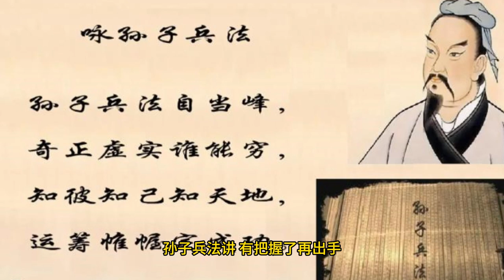孙子兵法的核心思想-孫子兵法有四條核心思想。三分鐘讀書 創業 商戰 孙子兵法有四条核心思想。三分钟读书 创业 商战#金融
《孫子兵法》，即《孫子》，又稱作《武經》、《兵經》、《孫武兵法》、《吳孫子兵法》，是中國古代的兵書，作者為春秋末期的齊國人孫武（字長卿）。一般認為，《孫子兵法》成書於專諸刺吳王僚之後至闔閭三年孫武見吳王之間，也即公元前515年至前512年，全書為十三篇，是孫武初次見面贈送給吳王的見面禮；事見司馬遷《史記》：「孫子武者，齊人也，以兵法見吳王闔閭。闔閭曰：子之十三篇吾盡觀之矣。」

《孫子兵法》是世界上最早的兵書之一。被奉為中國兵家經典，後世的兵書大多受到它的影響，對中國的軍事學發展影響非常深遠。《孫子兵法》也被翻譯成多種語言，在世界軍事史上具有重要地位的著作。
全書共分十三篇，主要論述了軍事學的主要問題，對當時和現在的戰爭經驗進行了總結，提出了一些著名的革命性軍事問題，並且揭示了一些具有普遍意義的軍事規律。

始計第一（原篇名應作「計」）
作戰第二
謀攻第三
軍形第四（原篇名應作「形」）
兵勢第五（原篇名應作「勢」）
虛實第六（原篇名應作「實虛」）
軍爭第七
九變第八
行軍第九
地形第十
九地第十一
火攻第十二
用間第十三
據銀雀山漢墓出土的竹簡《孫子兵法》佚文，篇名尚有：

〈吳問〉
〈四變〉（原無篇名，由竹簡整理者據文義補擬）
〈黃帝伐赤帝〉
〈地形二〉（殘缺過甚。原篇名作「　刑二」，竹簡整理者認為缺字為「地」）
〈見吳王〉（部分文字無法排比接續。原無篇名，由竹簡整理者據文義補擬）
〈程兵〉（僅存5字）
另外清代學者畢以珣《孫子敘錄》也收入了傳世文獻中留存的《孫子》佚文。

特色
太極的思想
「形兵之極，至於無形」（〈虛實〉篇）

慎戰的思想
「亡國不可以復存，死者不可以復生」（〈火攻〉篇）

全爭的思想
「必以全爭於天下，故兵不頓而利可全」（〈謀攻〉篇）

先勝的思想
「勝兵先勝而後戰，敗兵先戰而後求勝。」，「昔之善戰者，先為不可勝，以待敵之可勝」（皆〈形〉篇）

推演的思想
「多算勝，少算不勝，而況於無算乎！」（〈始計〉篇）

兵法概述
孫子認為戰爭是國家大事，關係國家生死存亡，不可不研究明察。（兵者，國之大事，死生之地，存亡之道，不可不察也。）
嚴格說來，孫子是一個「反戰者」，這裡的戰特指正面戰場上的軍事行為以及戰鬥。原因在於戰爭是資源消耗戰（日費千金）、是不得已而為之，而且正面戰場的戰鬥，即使能夠擊潰敵軍，己方的損失也是不可避免的。最佳的勝利就是不戰而勝，也就是不通過正面戰鬥，而通過其他的方法來對敵軍進行消耗從而擊潰敵人（善戰者，不戰而屈人之兵；或全國為上，破國次之）。
孫子最早在兵法上提出軍事情報的重要性，他主張知彼知己，百戰不殆；不知彼而知己，一勝一負；不知彼不知己，每戰必殆。一方面要用各種方法（包括派間諜）獲取、探取敵方軍情、軍力、部署、動向、補給，同時將本身的軍情嚴格保密，或發放假軍情，虛虛實實，詐騙敵方，令敵方信假為真。
孫子強調備戰。（故用兵之法，勿恃敵之不來，恃吾有以待之；勿恃敵之不攻，恃吾有所不可攻也。）
孫子說最上等的作戰是運用謀略，其次是運用外交手段，再其次是動用軍事威嚇，最下等的作戰是強攻城池。（上兵伐謀；其次伐交；其次伐兵；其下攻城。）
孫子時常有譬喻式的描述，諸如他注重勢與節（集量與時機的作戰計畫），形容前者如湍急河水上的漂石，後者如飛鳥攻擊獵物；其中最有名者，乃後來被武田信玄所使用的風林火山之旗：「其疾如風，其徐如林，侵掠如火，不動如山，難知如陰，動如雷霆。」
孫子主張，戰爭的勝利在於敵方露出破綻，有可趁之機。
孫子主張，用兵在於正奇相用（凡戰者，以正合，用奇勝。）：正可視之為按牌理出牌，奇可視為不按牌理出牌，這兩者沒有一定規則，不需拘泥。後，在《李衛公問對》裡面，唐太宗特別問李靖正奇之間的比例，李靖回答沒有一定。
孫子主張，戰場上的情況只有帶兵的將領了解，明知道進攻會失敗，故就算君主下令進攻也要思考違抗「將在外，君命有所不受。」
談到對敗兵的處置，特別主張「留其退路」，以避免絕地反撲。所以孫子主張：窮寇莫追，圍師必闕。
孫子指善用兵者行軍時重視軍隊各位置的相互照應，要像率然（一種蛇類）一樣可以首尾相救應。
戰場局勢，類似出奇兵原則，孫子也主張「投之亡地然後存，陷之死地然後生」，意味要考量部隊特色，適時激勵拼死一搏的氣勢。這一點在後來漢韓信井陘之戰背水一戰大破趙國陳餘時使用。
孫子認為兵無常勢，就好像水一樣，形勢不同，所以可以因敵人的變化，而取得勝利，方能用兵如神。（